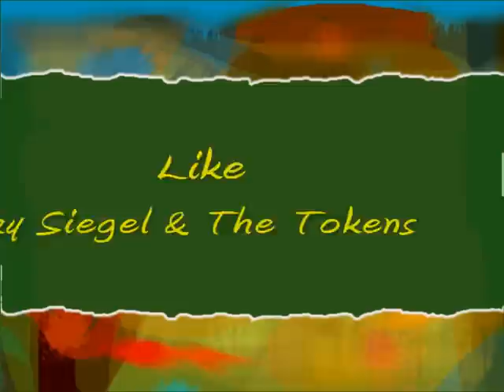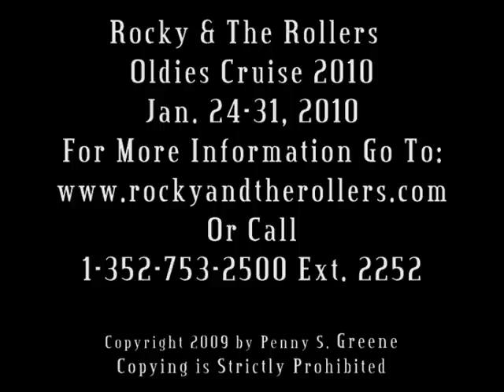Rocky & The Rollers Oldies Cruise 2009 Promo 2